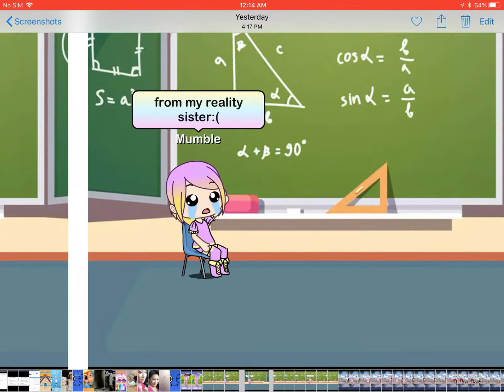I WANT KISSES!!!!!!!!!!!(part 1)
GIVE ME KISSES:(